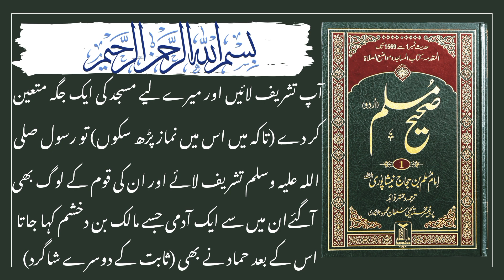Sahih muslim hadees 51-55 | toheed ka iqrar | laa illallah illalla ka iqrar krna | hadees in urdu.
mashal e rah
sahih muslim hadees 51-55
toheed ka iqrar krna
laa ilaha illalla yaqeen k sat iqrar krna
hadees e nabvi
hadees sharif
hadees mubarak
hadees in urdu
beautiful hadees
islamic videos